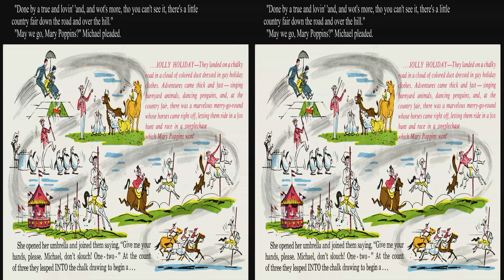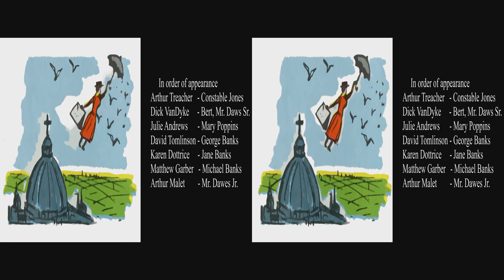View-Master Mary Poppins 1964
This View-Master reel created in 1964 shows interesting scenes from the movie.  The segment where they jump into a cartoon world is not shown as a photo.  Updated to full 4k in 2023.

These reels are commonly available, at a reasonable price used, from various web vendors.  In addition the original movie can also be purchased.